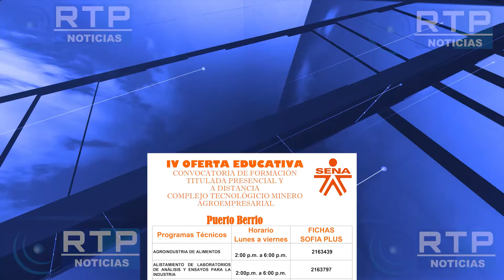IV OFERTA EDUCATIVA COMPLEJO TECNOLÓGICO MINERO AGRO EMPRESARIAL SENA PUERTO BERRIO.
Esta convocatoria de formación titulada presencial y a distancia, ofrece técnicos en agro industria de alimentos, alistamiento de laboratorios de análisis y ensayos para industria, peluquería y construcción de edificaciones.
Las inscripciones estarán abiertas hasta el 10 de agosto.